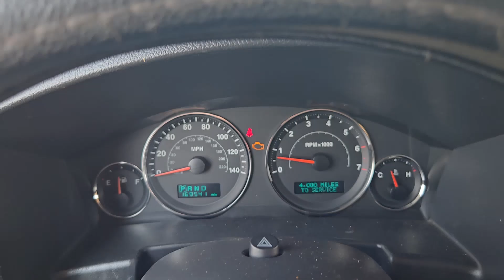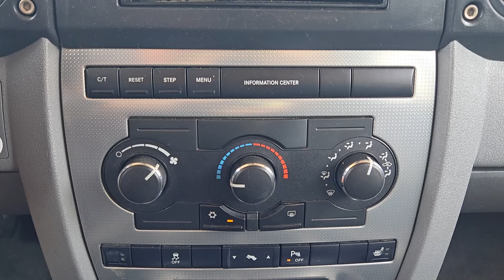2007 Jeep Commander Sport OK Oklahoma City, Edmond, Arcadia, Tulsa, Norman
Pre-Owned 2007 Jeep Commander Sport available at Mercedes Benz of Oklahoma City located in 14240 Broadway Extension Hwy, Edmond, OK, 73013. Servicing the Oklahoma City, Edmond, Arcadia, Tulsa, Norman area.
Please mention the stock PD8581B when you contact the dealership for this vehicle.